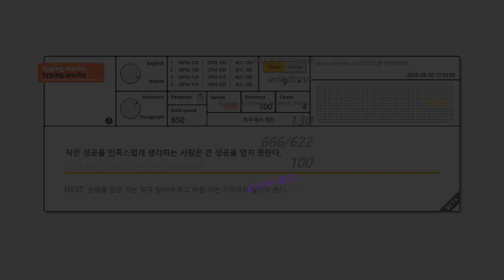Tiger Lite MMD Princess Linear 53g